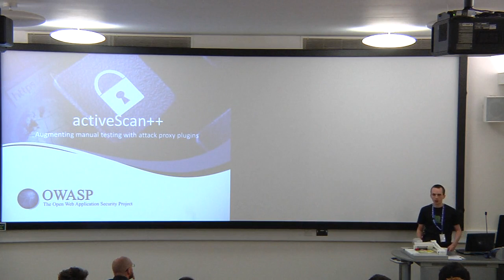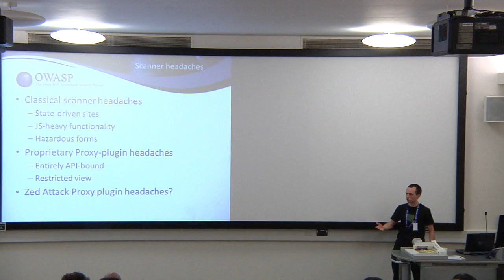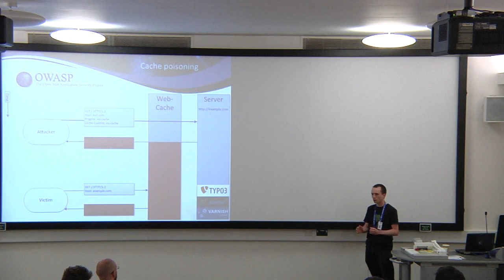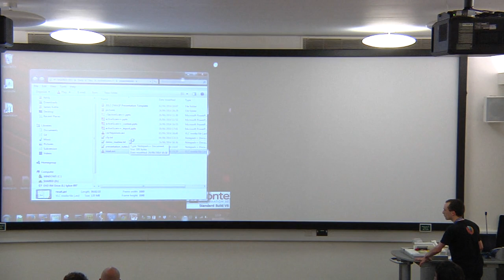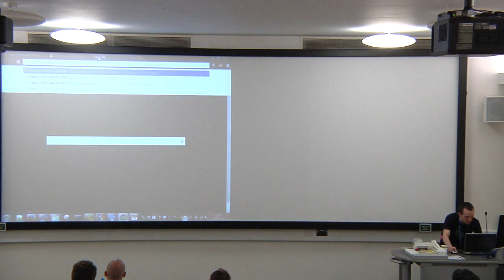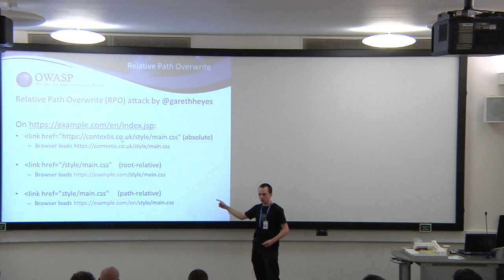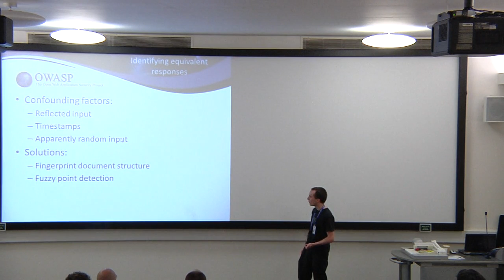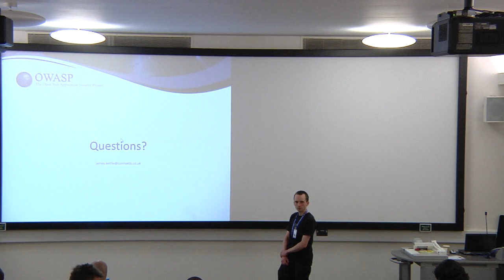James Kettle - Active Scan Augmenting manual testing with attack proxy plugins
This presentation will introduce ActiveScan++ and demonstrate how it can be used to easily identify complex vulnerabilities in real world applications. ActiveScan++ is an open source Python plugin that builds upon Burp Suite's basic active scanning functionality. This talk will cover the classic and exotic vulnerabilities it can detect, as well as the pros and pitfalls that can be found with the proxy-plugin approach to automated vulnerability hunting.

ActiveScan++ uses heuristic probes to efficiently assess the susceptibility of the target to a range of cutting edge attack techniques, such as host header poisoning and relative path overwrites. In addition, ActiveScan++ provides robust identification of blind attack issues, helping to locate rare but critical vulnerabilities such as code injection that pentesters can't afford to miss. Demonstrations of the underlying mechanics of these attacks, how they can be automatically detected, and how we can actively exploit them once they have been identified will be performed throughout the presentation.

The presentation will finish with a discussion of current research into automated detection of 'suspicious' behaviour, in a manner similar to the initial stages of manual testing. These new techniques allow generic detection of entire vulnerability classes by combining platform-independent payload sets with fuzzy pattern matching.

This presentation will host the first public release of this open source tool.

Speakers

James Kettle
Context Information Security
James Kettle has  extensive experience vulnerability bounty hunting across Mozilla's and Google's heavily secured infrastructure, resulting in being ranked 6th in Google's 0x0A list for 2012/13. As part of this he has  performed security research culminating in novel attack techniques such as password reset and cache poisoning, affecting numerous popular web frameworks including Django, Drupal, Symfony and Joomla.